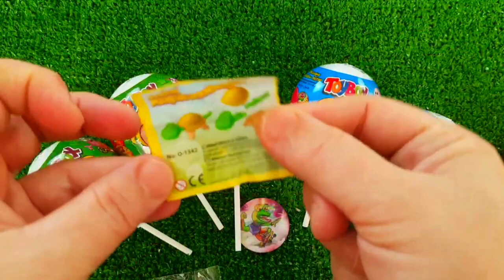ASMR MUKBANG Watermelon Desserts Cutting Rainbow Ice cream, Lollipo Cutting Rainbow